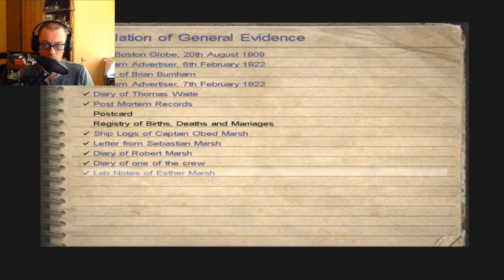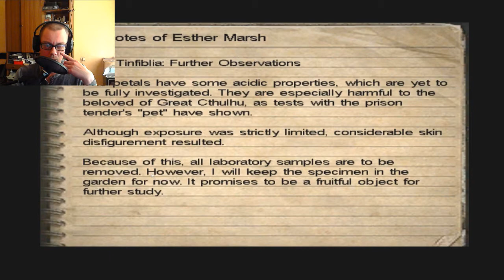Call of Cthulhu - ч.23. - Лазор справедливости.